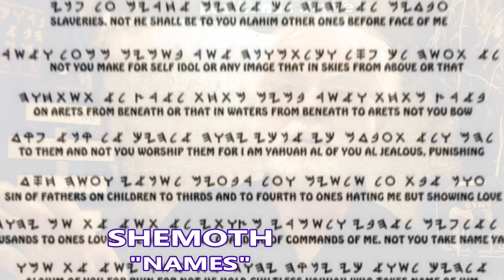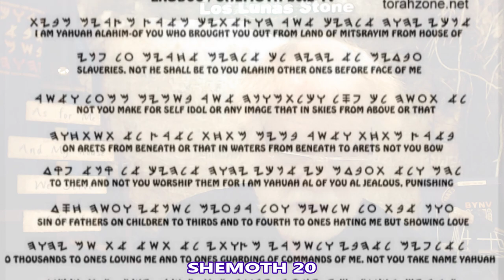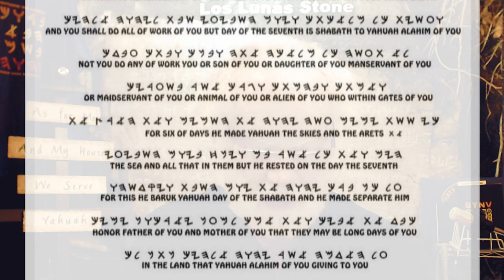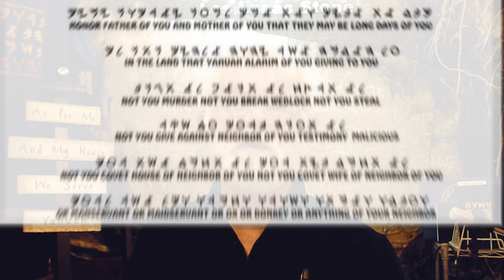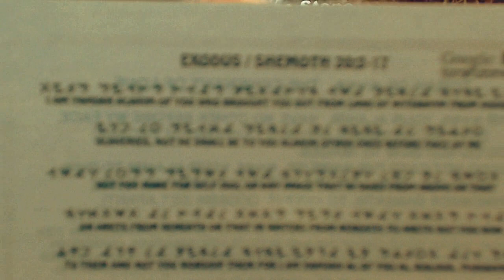Ten Commandments read by Lew White from BYNV Exodus 20 Eternal Covenant of Love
The Covenant Of Love!
Ten Commandments of LOVE show us the eternal instructions all mankind is to live by. They will be in place for eternity, and are being written on hearts by Yahusha. He said "If you love Me, guard My Commandments."
They are not suggestions.